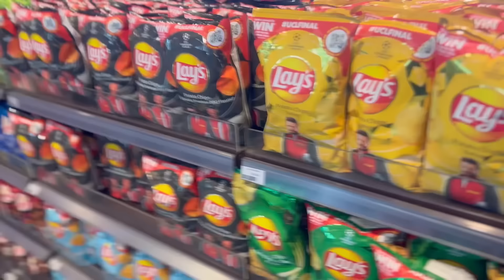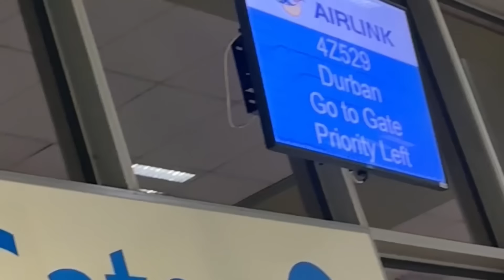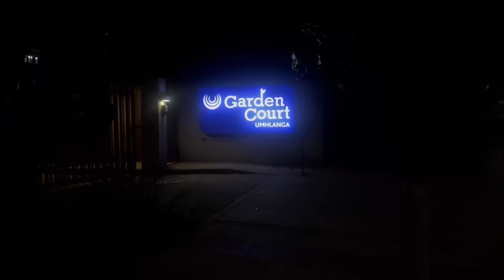Let’s travel together! 3 cities in a week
Let’s work

TT: Zintle Kwaaiman

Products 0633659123